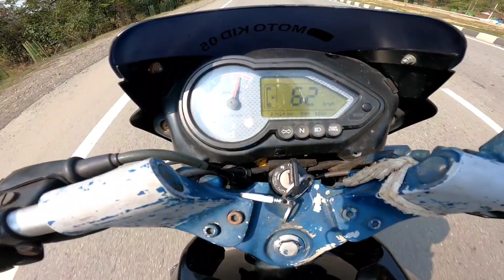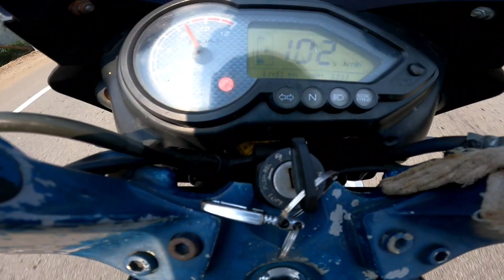Pulsar 150 power test | 2010 Model BS3 | stoppie sikh li...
Channel link:-

Collar mic